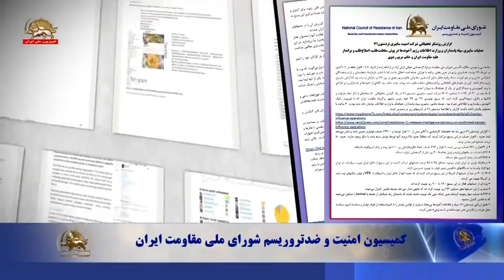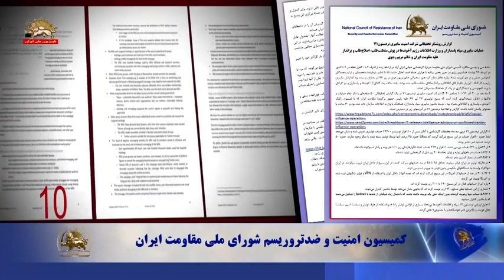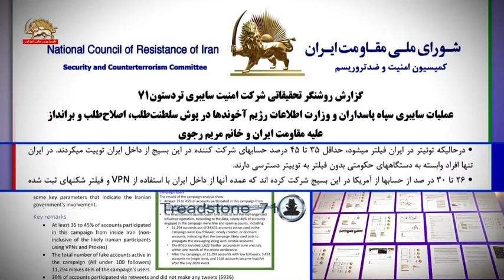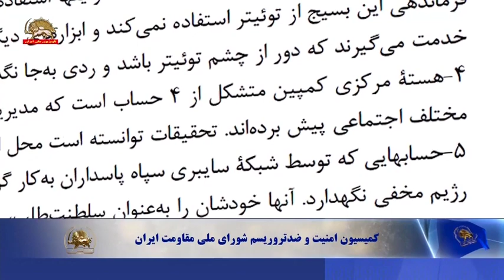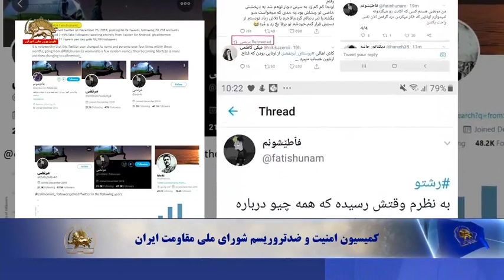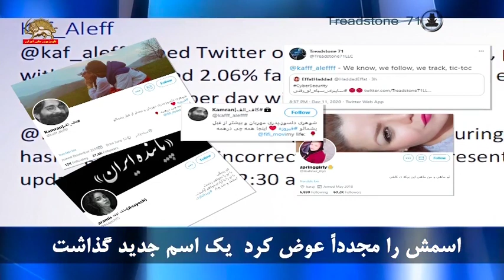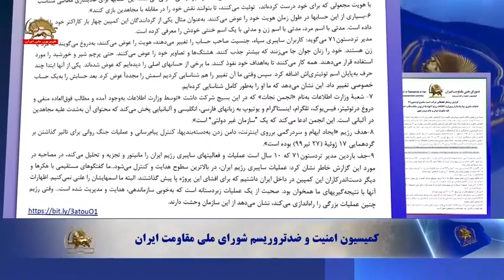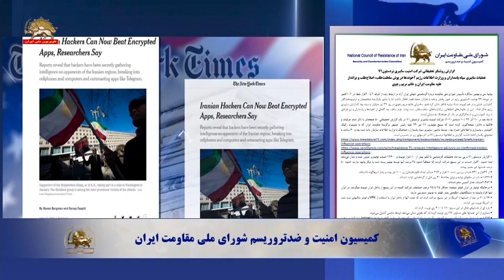گزارش شرکت امنیت سایبری تردستون۷۱ عملیات سایبری سپاه پاسداران و وزارت